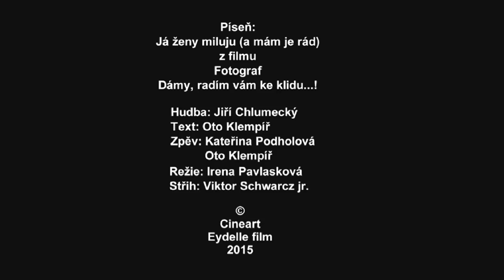Fotograf _filmový videoklip Já ženy miluju (a mám je rád)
Píseň z filmu FOTOGRAF Já ženy miluju (a mám je rád)
Zpěv: Ota Klempíř, Kateřina Podholová
Hudba: Jiří Chlumecký
Text:  Ota Klempíř